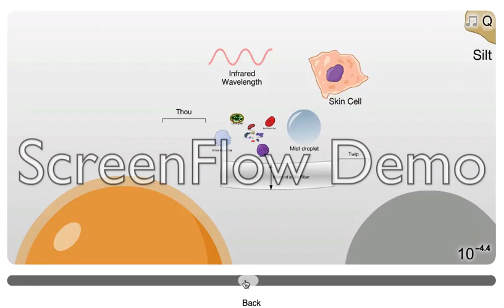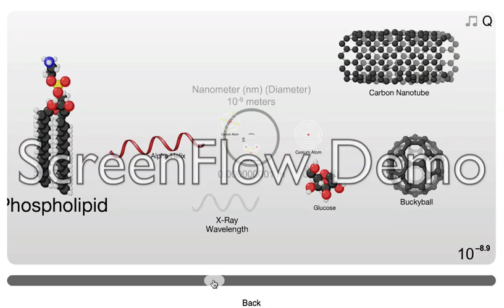A sense of scale 2